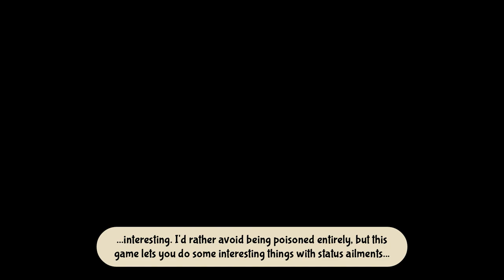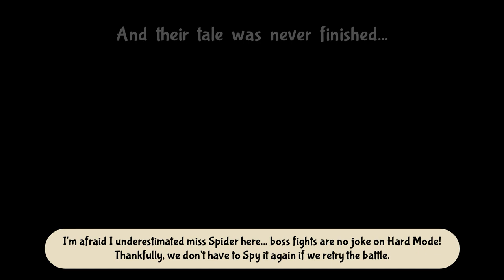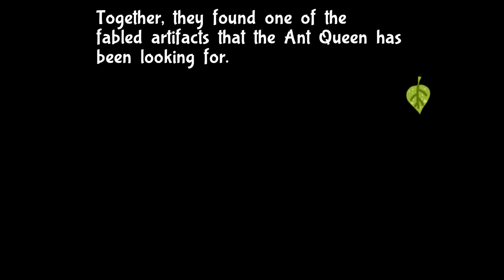Bug Fables (100% Hard Mode) - Part #02: The Ancient Mask (End of Chapter 1)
In this part, we reach the depths of Snakemouth and find the fabled Artifact we were looking for. Of course, it won't be easily obtained...

New Items:
- Crystal Berry (02/50), in the first room, to the west, right after fleeing from the Spider.
- HP Plus Medal, same room. Use the Beemerang to get it.
- Crystal Berry (03/50), in the room with the big door, hidden behind a mushroom near the western exit.
- Poison Defender Medal, same room, near the eastern exit instead.
- Poison Resistance Medal, in the room with the mushrooms before the boss.

Discoveries:
- #04, after examining the roach statue in the room with the big door.